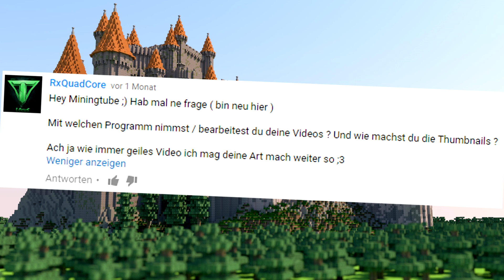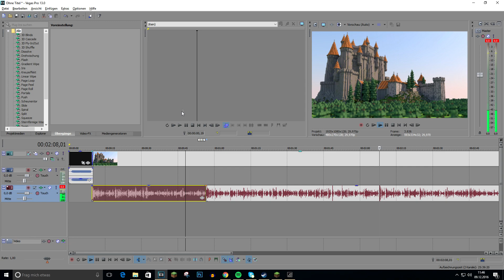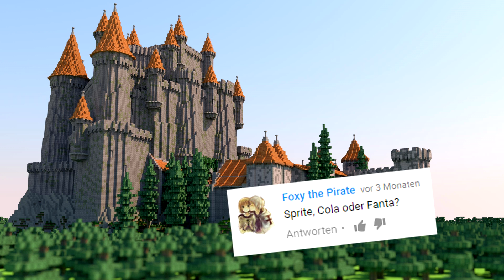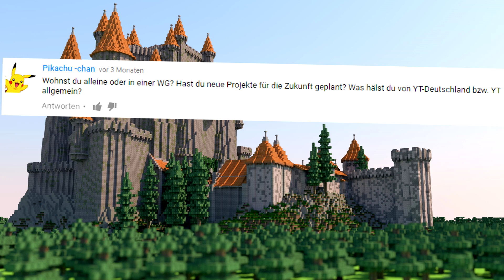MiningTube bei VARO?